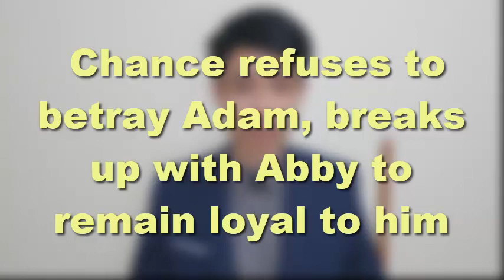Young and Restless Update | Chance refuses to betray Adam, break up with Abby to remain loyal to him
According to spoiled news, Abby Newman and Chance Chancellor finally start a new relationship.

Phyllis Summer finishes her competition with Abby Newman for attracting Chance as well.